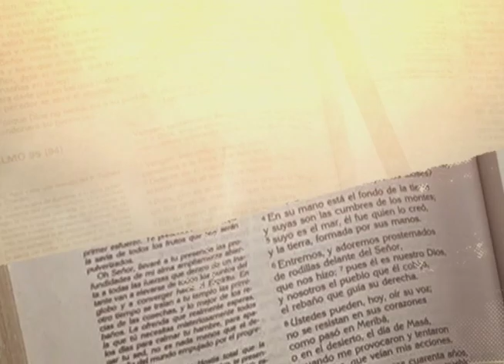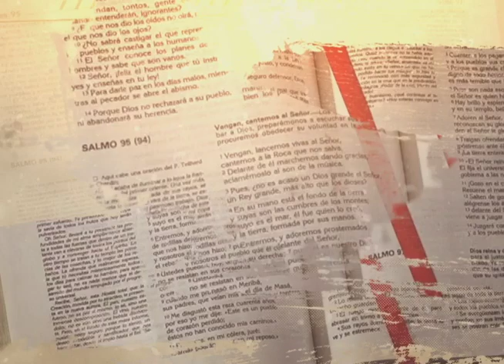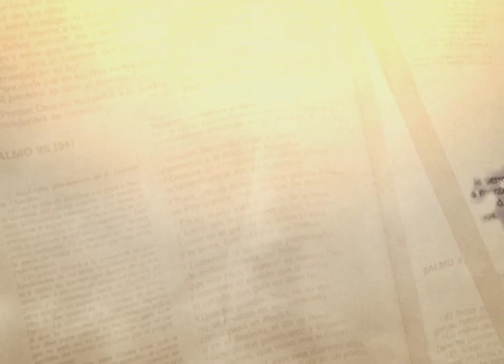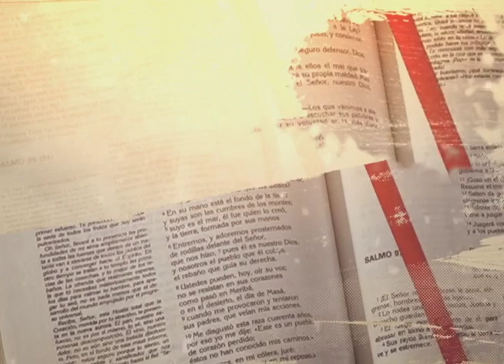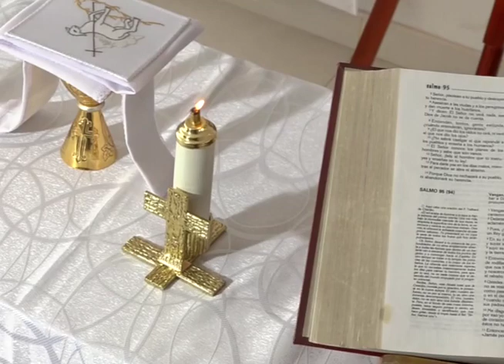NOVENA A SAN PIO DE PIETRELCINA || Quinto día || Sábado 18 de septiembre || Canal Cristovisión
Cristovisión comparte la novena al Padre Pio